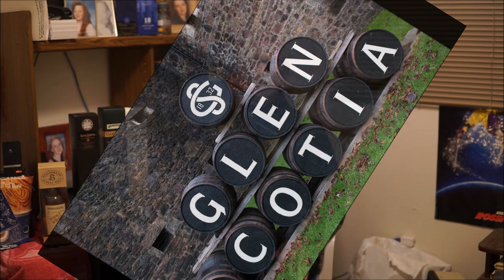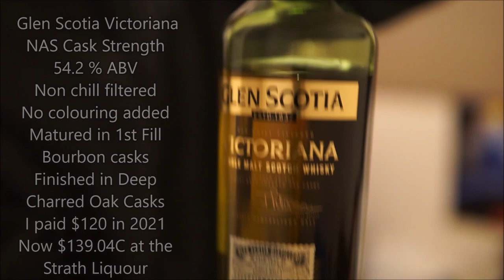Glen Scotia Victoriana Cask Strength - cant get a Springbank then get a Glen Scotia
'Scotia Distillery' as it was formerly known was one of the first and the last 3 surviving distilleries from the famous Campbeltown region or 'Spiritsville'. Campbeltown was the whisky capital of the world in the eighteen hundreds where 30 distilleries operated. 'Scotia Distillery' was built by Stewart Galbraith & Co in 1832 and ran for 60 years. The industrialist Duncan MacCallum purchased the 'Scotia distillery' in 1891 and expanded the distillery and business. In 1930 Duncan McCallum committed suicide and his ghost is said to be in some of the older buildings. The trustees sold Scotia to the Bloch Brothers in 1933. The Bloch Brothers changed the name to Glen Scotia and operated until 1954 when Hiram Walker took over for only a year. It changed ownership numerous times until 2014, when Loch Lomond Group bought Glen Scotia. They have invested largely in developing the brand, increasing it's production & distribution, warehousing and developing a distillery visitor centre. The distillery maintains much of its original design, including the mashtun, the stillroom and the dunnage warehouses which dates back to the 1830s. The 185 year old distillery operates with 8 staff. I only learned about Glen Scotia after I had trouble getting Springbank whisky. I could still find some Glengyle Kilkerran and Glen Scotia whiskies. Pay attention to this distillery. It could end up like Springbank whiskies and might not be readily available in the future. The 'other' Cambeltown whisky might not be affordable down the road as well. The Victoriana was named the Best Scotch Whisky 2022 at the Online Scotch Whisky Awards and Best No Age Statement Whisky at the  World Spirits Competition.  Let's get into the review. Sláinte